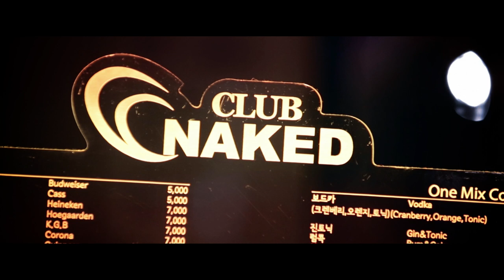Pinnacle TheHustler - Work To Do (prod. by Kooky) [OFFICIAL]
Music Video for the lead single "Work To Do" off of the "Work To Do" EP by Pinnacle TheHustler.

Please support and purchase the Work To Do EP by clicking

Concept:
As a musician, there's a certain level of grind that we have to put into our craft, sometimes we have to work all night, travel, perform in clubs, etc. The rewards and benefits that we receive are plentiful, but throughout our journey, we have to sacrifice much; health, friendships, and sometimes, intimate relationships. This song is basically reminding some of the people in our lives that we truly have "work to do"; and although we've had to sacrifice a little bit of our relationship, the work that we're putting in will pay off in the end.

Lyrics:
1st verse:
My chick always stressing me, full court pressing me,
Never lettin up, never letting me be.
Instead of "we" it's just "you and me", I know how you feel,
But there ain't gonna be no "us", if I can't pay these bills.
Got this feature called penis, ever since I was a fetus,
I've had an natural inclination to provide for my people's.
Whether the means are legal, it don't mean that I'm evil,
But when comes to my family, I just know how to treat em.
See I'm out here hustlin, woman, can't you see?
It takes a lot of money to make it, now truthfully,
I know you don't think that I'm out here for the hell of it.
Sun up, to sun down, I'm grinding like I'm celibate.
My end goal is multiplying my dividends by 10 fold,
So that we ain't gotta live on a government loan.
I'll ride for you, fuck it, I'll die for you,
'Fore I ever get to the point where I can't provide for you.

2nd verse:
I'm a leviathan, known all over my environment.
Working so hard my shoes got frequent flyer mileage.
Im talking straight grinding, same clothes for 3 days.
Winter time, sweatin outside like its a heat wave.
These days, she's on her knees, cuz she prays.
I'm in the streets so much, my bed sheets always be made.
Hustle recognizes hustle, I'm thinking, "who are y'all?
I grind so hard, the world is my boulevard.
Getting money, international and domestic.
Can't go back to my city with the same amount that I left with.
It ain't about bragging or stuntin',
It's about coming from nothing and turning it into something.
My heart is in these bars, I know I seem far,
To my homies back home, man, I'm really not gone.
But, I had to go get it, cuz I'ma go getter,
I'ma come back with a pound on my chest like a gorilla.

3rd verse: [NOT REPRESENTED IN VIDEO]
Sometimes I'm approach by hoes, who've been at the shows,
They wanna mud wrestle and without the mud or clothes.
Tryna give me the booty and the drawers, but duty calls,
I ain't got a lot of time, this is not a movie y'all.
This is my life that I put on the beat.
Working so hard, that some days I forget to eat.
I mean, what you want me to do?
If I ain't eatin food, then bitch, you know I ain't eatin' you.
My girl ain't gotta worry about some bitch in her position.
Any date I make is for the embetterment of my business.
My schedule's inconsistent like the promises of politicians
For better education to underprivileged children.
But this is not political, no, it's egotistical,
So I can back up all the shit I say when I spit a flow.
It's not a self-inflated view, I make it cuz I pay dues,
I feel like a game developer cuz I'm making moves.